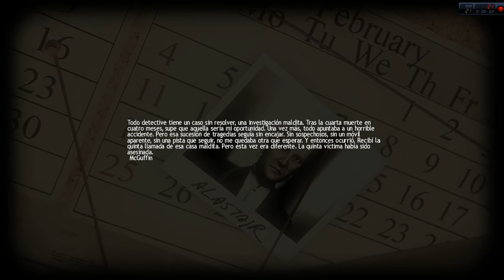Muerte de Jed lucius game play